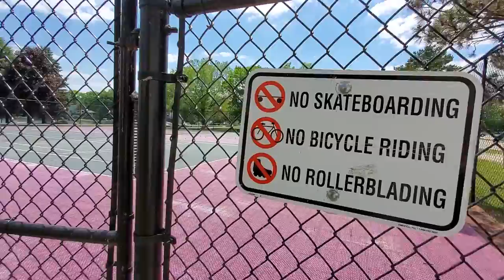Raw Footage at Candlewick Lake in Poplar Grove, IL. Want to live here?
Raw Footage at Candlewick Lake in Poplar Grove, IL. Want to live here? I can help make that happen for you as I have for many others.